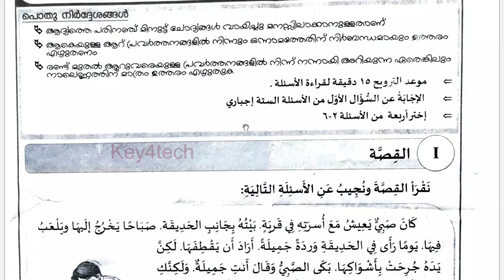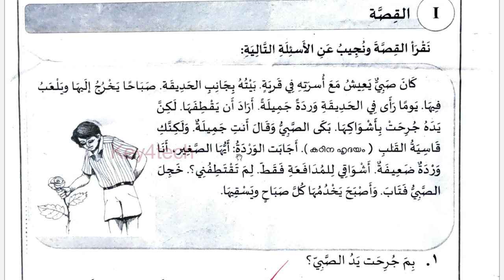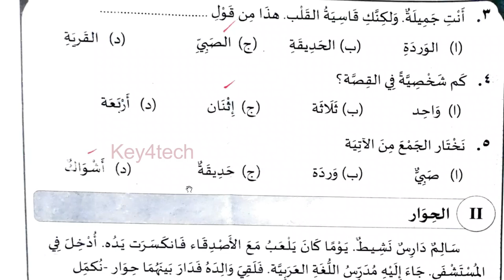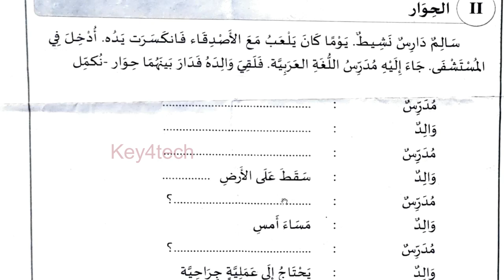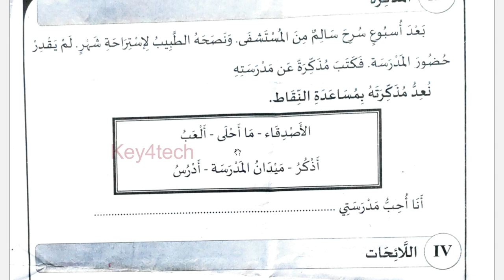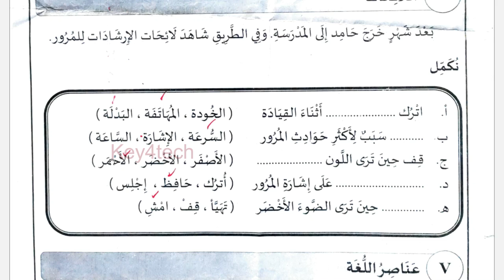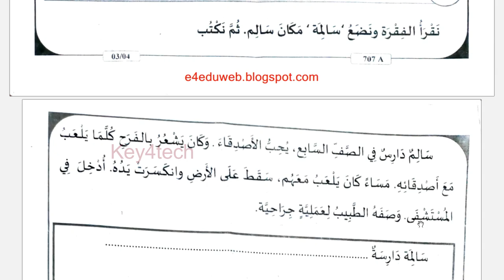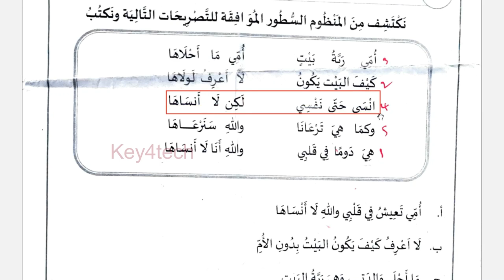Class 7 Arabic | First Terminal Exam Model QP with Answers | ക്ലാസ് 7 അറബിക് ഓണപരീക്ഷ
Arabic Onam Exam Class 7

7-ാം ക്ലാസ് അറബിക്
7th std arabic first mid term question paper